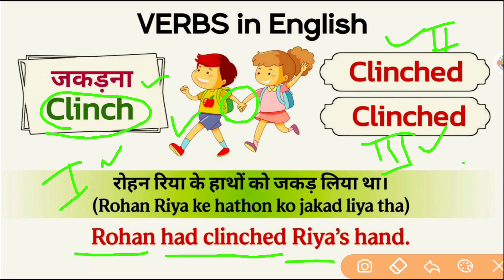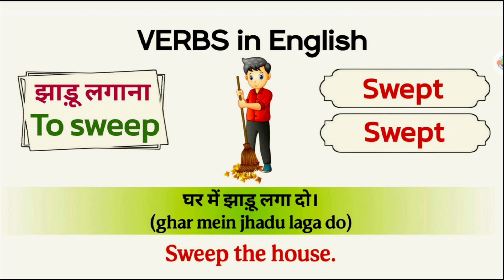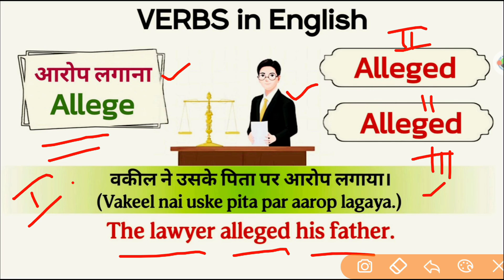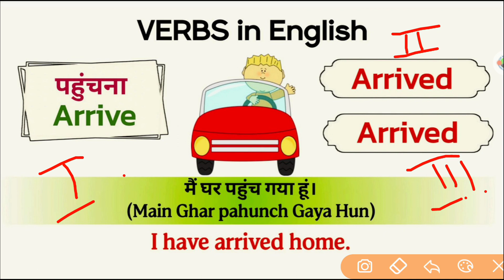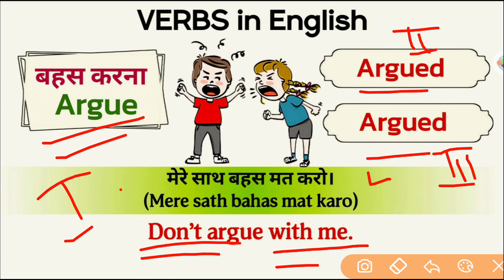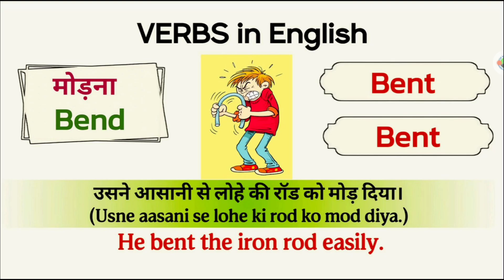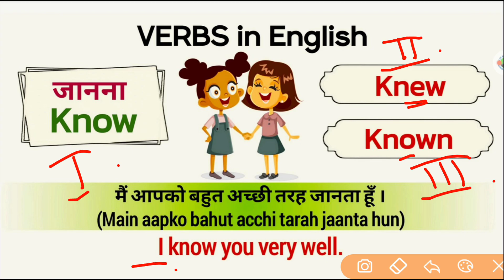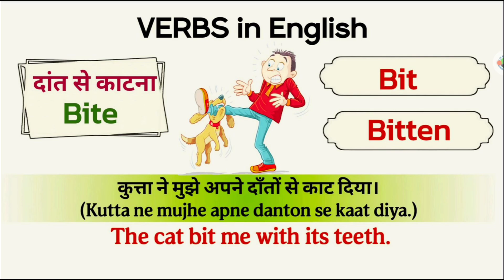Learn English//Verb Forms//English Grammar// Vocabulary